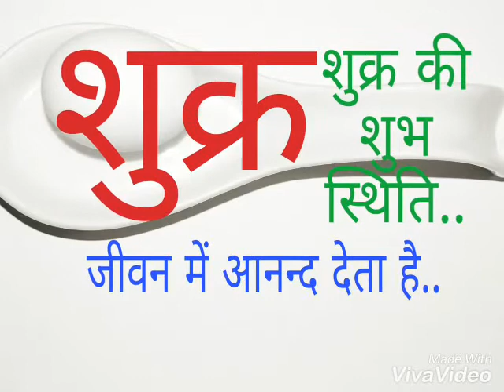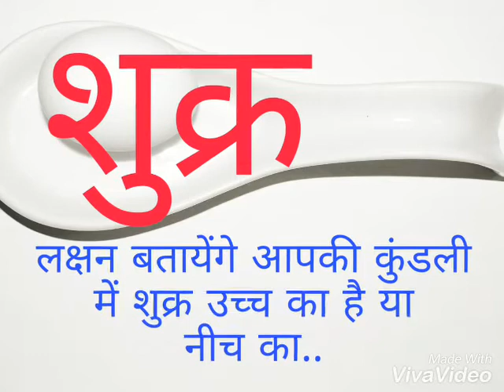शुक्र को देखकर तय करें अपने जीवन की खुशियां ,लक्षणों से जानें आपका शुक्र.. , शुक्र को शानदार बनाने..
शुक्र, आपकी कुंडली में शुक्र आपको सुखों का भोग कराता है,
गङबङ शुक्र को कैसे पहचानें,और शुक्र बेहतर पोजिशन में है तो इसके लक्षण क्या है,
और अगर गङबङ है कुंडली में शुक्र तो बेहतर कैसे करें,